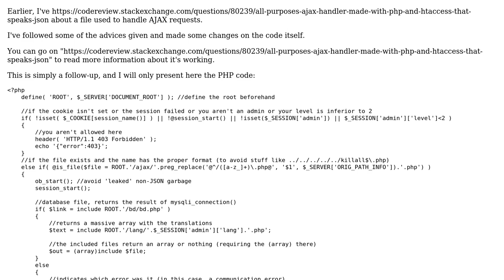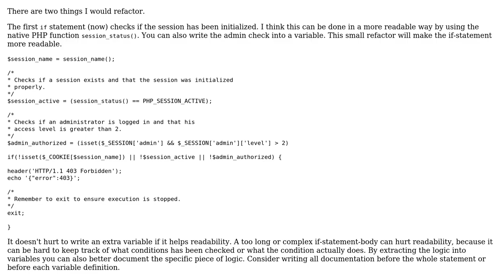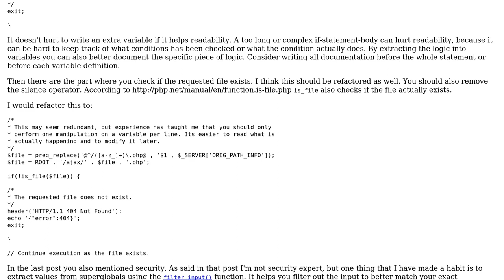Code Review: All-purposes AJAX handler made with PHP and .htaccess that speaks JSON - Part 2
With thanks & praise to God, and with thanks to the many people who have made this project possible! | Content (except music & images) licensed under CC BY-SA | Music | Images & others | With thanks to user Ismael Miguel user AnotherGuy and the Stack Exchange Network Trademarks are property of their respective owners. You are responsible for your own actions.